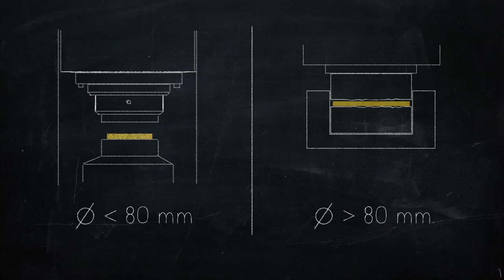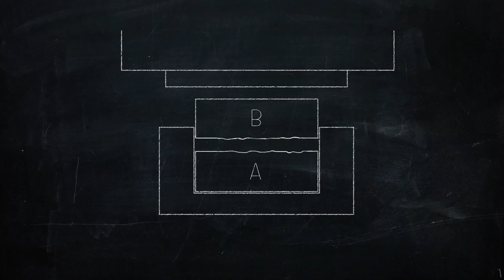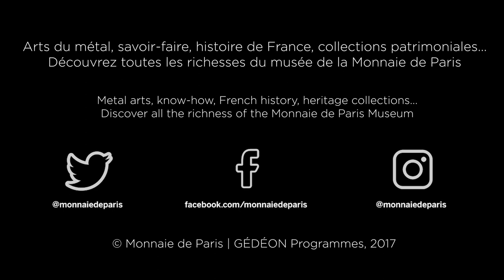La fabrication des médailles | Monnaie de Paris